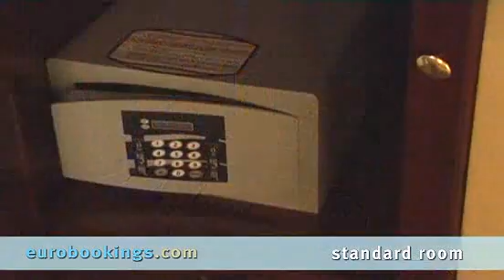Venice, Italy: Ruzzini Palace Hotel